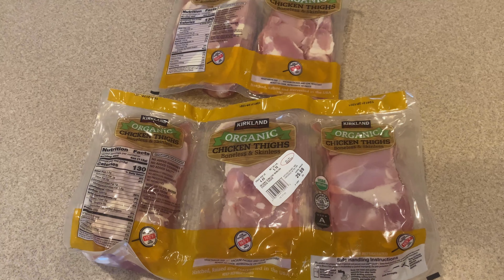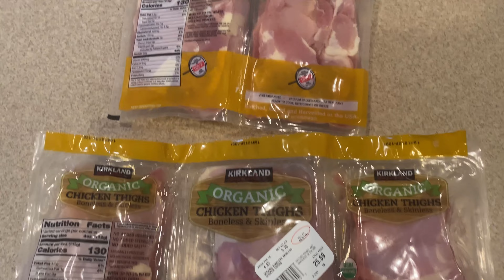Mostly Organic Meal Prep - 02.21.21 - Our meal prep is accidentally romantic... who knew?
Meal prepping to Feed Chris! A very hungry, health conscious husband. Today we'll be a little ridiculous in the kitchen and try a new recipe, Chicken Enchilada Soup.